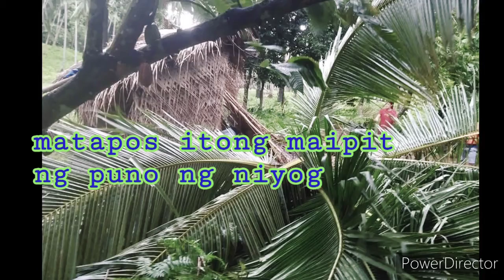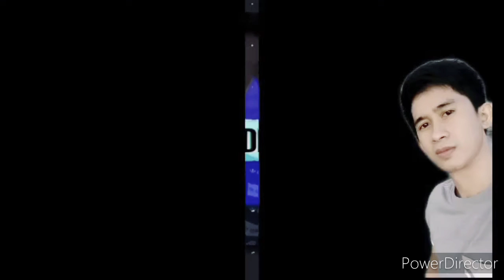Matandang babae dido sa kasagsagan ng bagyong Quinta | Mauban Quezon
For News & information purposes Only!